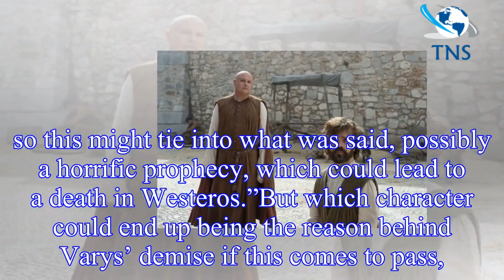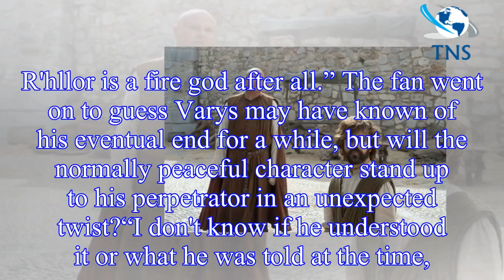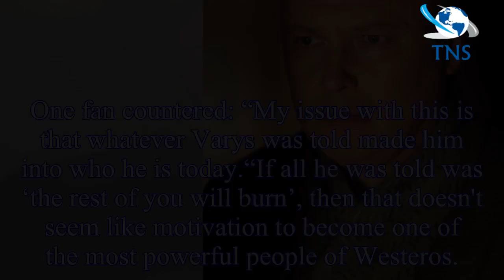Game of Thrones season 8 spoilers: Varys’ fate SEALED in Daenerys Targaryen prophecy?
Lord Varys (played by Conleth Hill) has remained one of Game of Thrones’  most mysterious characters over the years, and fans are forever wondering if they will eventually learn more about the torture